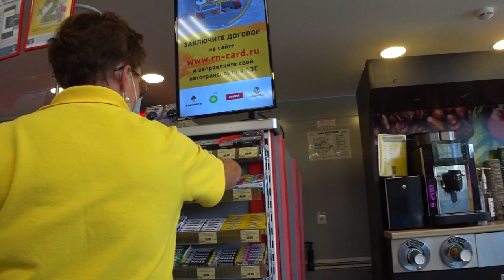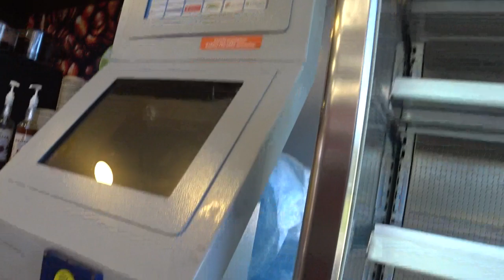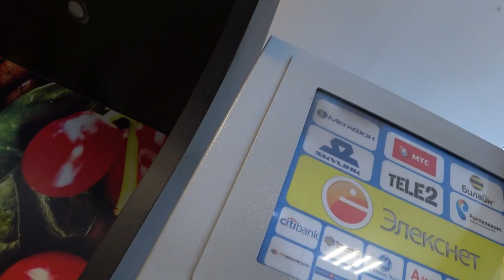ОТРАВИЛИ сэндвичем на АЗС / Кирилл Яковлев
(Петербургская Топливная Компания), ООО "ПТК" Главный офис, г. Санкт-Петербург, Пискаревский пр., д. 125, корп.3
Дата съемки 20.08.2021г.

Я в соц.сетях:
Ссылка ниже:⬇⬇⬇

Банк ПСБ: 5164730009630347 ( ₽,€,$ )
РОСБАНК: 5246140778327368